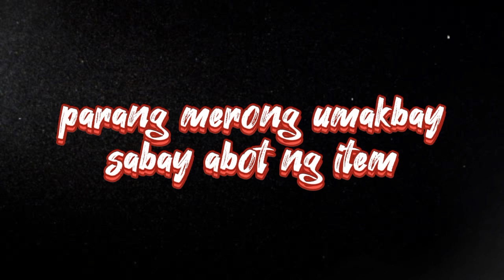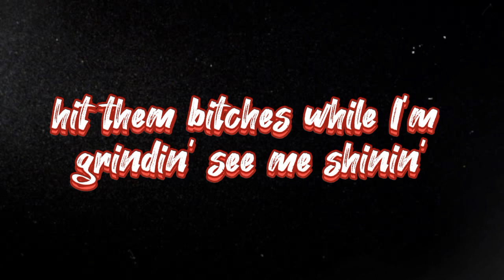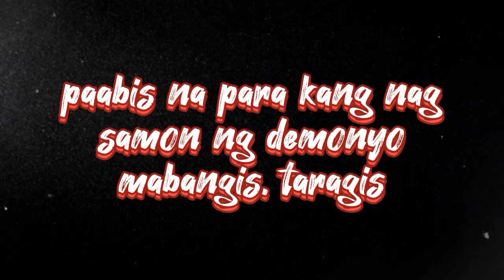WATCHUMEAN? - Hellmerry x Buddhabeads (rbzell lyrics)